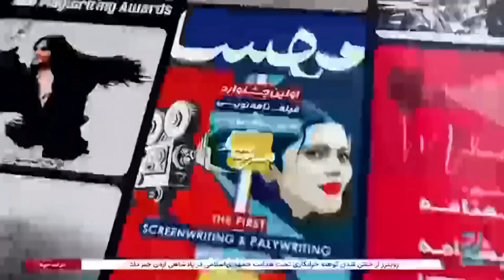رپرتاژ صدای آمریکا از مراسم افتتاحیه فستیوال فیلم‌نامه و نمایشنامه نویسی مهسا